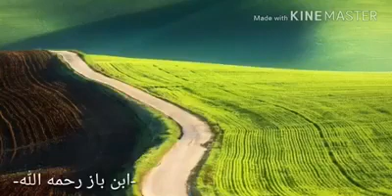🔸حـقـيـقـة الـدنـيـا?للعلامة /عبد العزيز بن باز رحمه ﷲ تعالى.